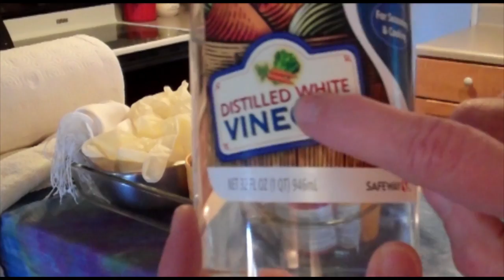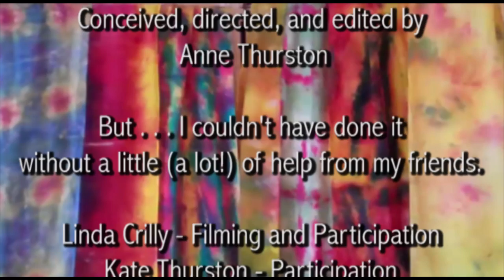How to Dye a Silk Scarf - The Easy Microwave Way!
Dye a silk scarf - Easy microwave directions - This is a demonstration film I made for a class at Foothill College using Premiere Pro - GID80.

Learn how to dye a silk scarf using the microwave. It's a really fun group project for kids and adults, too. If you are just starting out buy some inexpensive Habotai scarves If you like the results progress to luxurious charmeuse or my favorite - Crepe de Chine. When you are ready to go wholesale you can buy Enjoy!

or your local art store. All kinds of wonderful artist's supplies. I could go crazy here!

You can also buy dyed Habotai and iridescent chiffon scarves on Amazon

So don't worry, you can make commercial music with GarageBand, you just can't distribute the loops as loops.